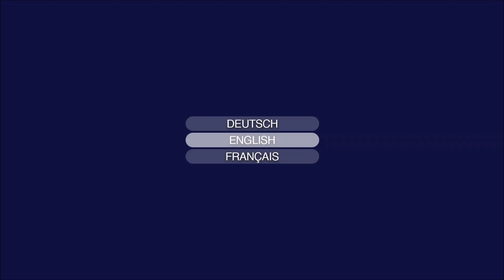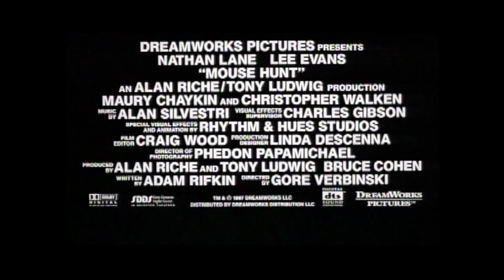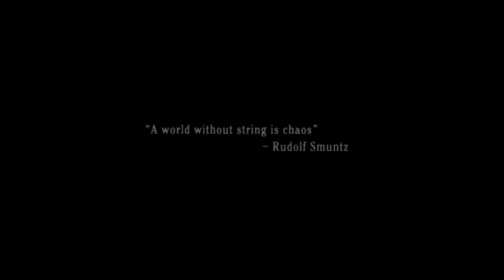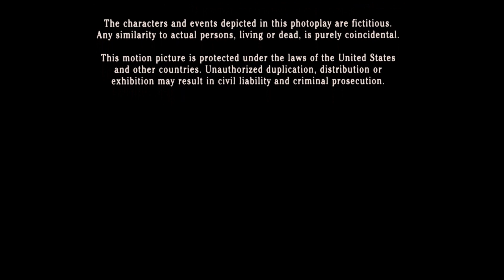Opening And Closing To MouseHunt (1997) (2021) (Blu-Ray)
Enjoy this Opening And Closing To MouseHunt (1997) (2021) (Blu-Ray).

"Two stumblebum inheritors are determined to rid their antique house of a mouse who is equally determined to stay where he is."

Get your copy of MouseHunt on Blu-Ray - Amazon Or Best Buy